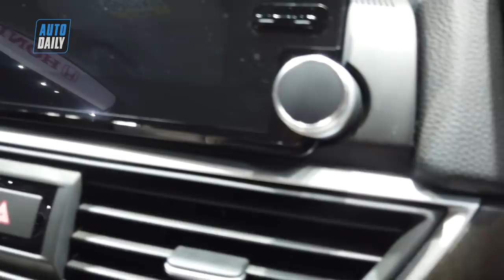Bangkok Motor Show 2019: Đánh giá nhanh Honda Accord 2019 sắp về Việt Nam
Honda Accord 2019 launched in Bangkok Motor Show 2019